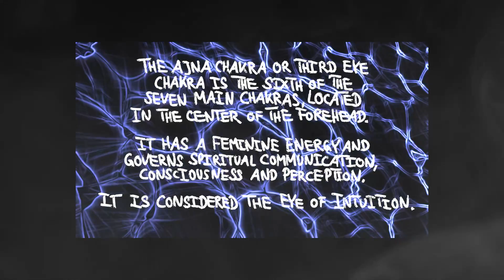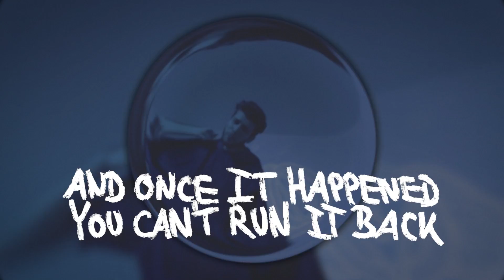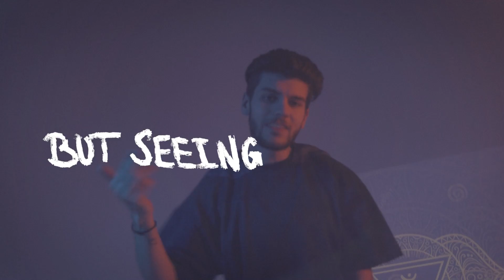bWy - ALL ABOUT VISION (Third Eye 👁️ Chakra) LYRIC VIDEO prod. bWy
Produced by bWy
Shot by rain.cape
Edited by rain.cape

Lyrics:
i can see it now
see it loud and clearly
yea my vision comes together
only cause I'm steering
and I'm sitting down
present moment
hold it dearly
inner wisdom, intuition
they don't wanna hear that my
third eye is open
yea i read between the lines
keep my focus
and i'm with my team, alright
these words so potent
it's just what we need these times
I'm glad to be alive
the birds they sing

i follow the music
through the vibe i'm grooving
the ideas we're brewing
at the end are heaven sent
just who's gon do it?
humans we're improving
third eye keeps on oozing
as i sing i never meant to..

but i channel Ideas, bring them to fruition
i'm a creator
lemme nurture my spirit, fulfill my vision
yea i live in trust
and it's easy to make decisions
i stay focused on my mission
watch us level up

yea our karma is in our hands
they think they know but they dont understand
cause nthere's no action without consequence
and once it happened you can't run it back

present moment
hold it dearly
inner wisdom, intuition

it's like i knew the blueprint
seeing through illusions
but seeing through a new lens
that's what i represent

bWy